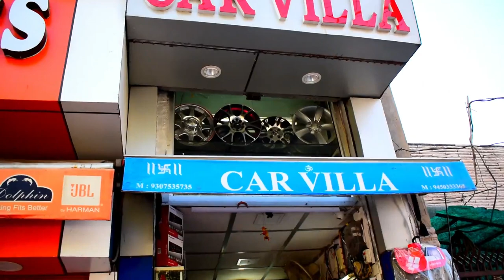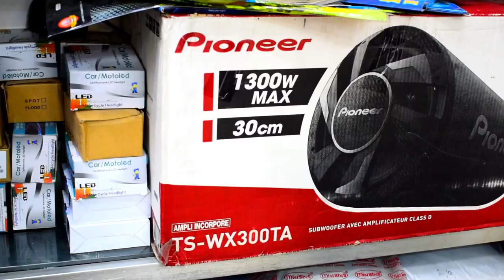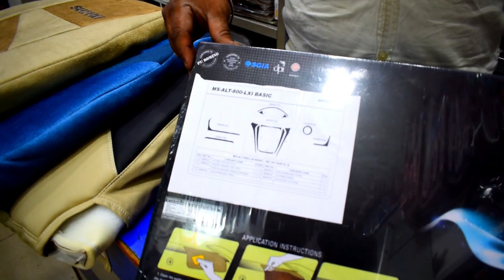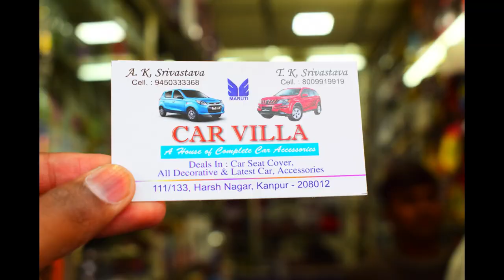Car Bazar & Car market of Harsh Nagar in kanpur#Nikhil Drop vlogs #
Hello guys in this video I show you price of car accessories in Kanpur Harsh Nagar Market I hope you guys you will be like this video and subscribe to my channel and share this video please please comment on this comment section please subscribe